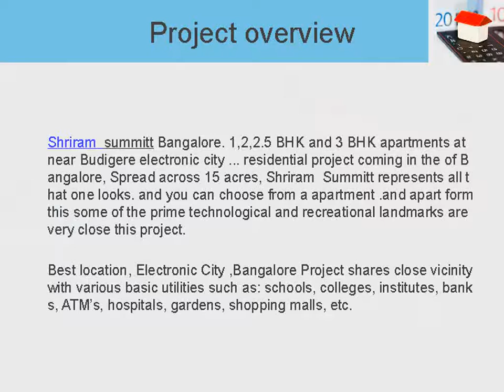Best Properties @ Shriram Summitt in Bangalore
Shriram summitt Bangalore. 1,2,2.5 BHK and 3 BHK apartments at  near Budigere electronic city.